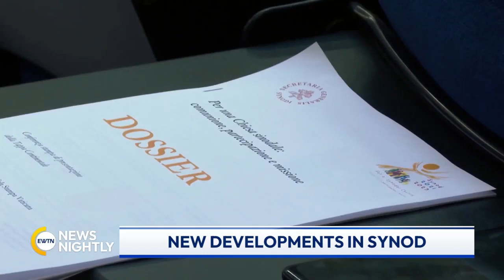More Than Half a Million Catholics Left the Church in Germany in 2022 | EWTN News Nightly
More than half a million baptized Catholics left the Church in Germany last year. The number is nearly double of the 270,000 who left the Church in 2020. There are nearly 21 million people in Germany who officially identify as Catholic. Vatican Correspondent for CNA Deutsch, Rudolf Gehrig, joins to explain why the number of people leaving the Church has nearly doubled since 2020 and how statistically significant that 500,000 number is. He shares whether other Christian denominations are experiencing similar effects. Gehrig discusses how Church leaders in Germany are reacting to these numbers and whether anything is being done. He tells us whether there is any good news in this report from Germany. On another note, on Friday we are expecting the Vatican to release the participants in the upcoming Synod on Synodality. Gehrig fills us in on what more he can tell us.